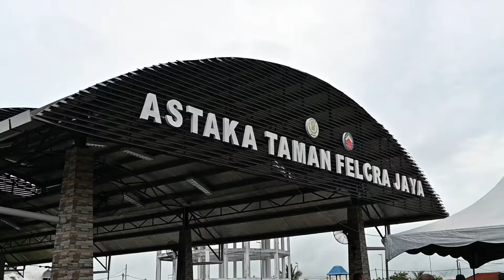PROGRAM JUALAN KELUARGA MALAYSIA PJKM PERINGKAT NEGERI PERAK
Perak, 18 Disember 2021- YBhg. Datuk Seri Hj. Hasnol Zam Zam bin Hj. Ahmad, Ketua Setiausaha, Kementerian Perdagangan Dalam Negeri dan Hal Ehwal Pengguna bersama YB Datuk Mohd Azhar Bin Jamaludin, Adun Changkat Jong turun padang meninjau  Program Jualan Keluarga Malaysia (PJKM) Peringkat Negeri Perak di Perkarangan Bangunan SKOMK, Teluk Intan.

PJKM Perak mendapat sambutan menggalakkan dengan tawaran harga barangan keperluan asas pada harga sehingga 20 peratus lebih rendah daripada harga pasaran.

YBhg. Datuk Seri KSU turut mengadakan walkabout di Koperasi Orang Melayu Kerajaah (SKOMK) Perak Serta mengadakan lawatan PJKM di Astaka Taman Changkat Lada, Petrajaya diiringi Pn Rozalinawati Bt Che Roslee, Pegawai Daerah Perak Tengah.